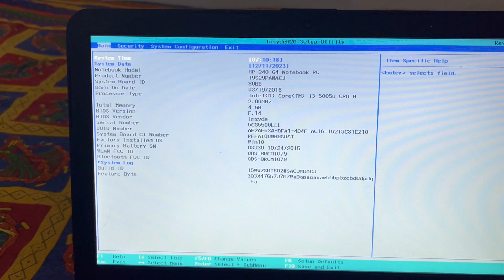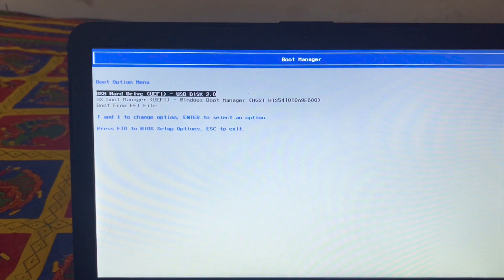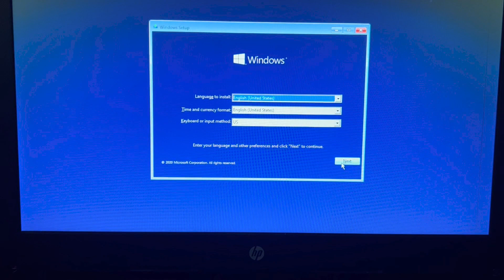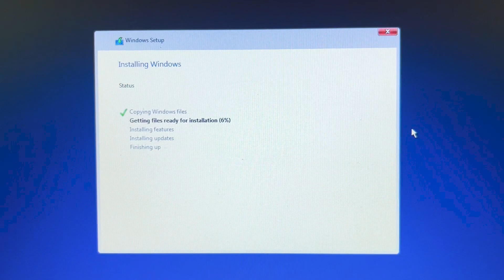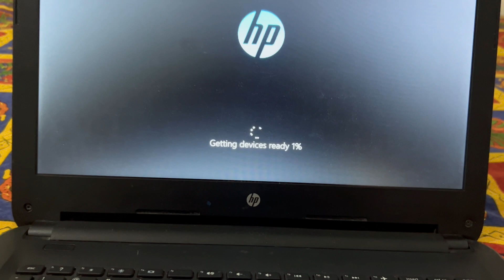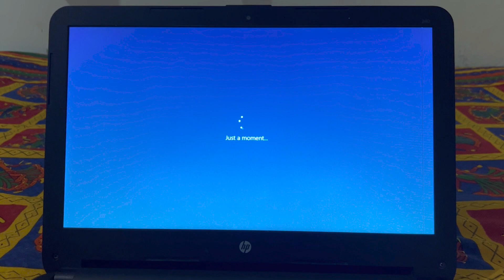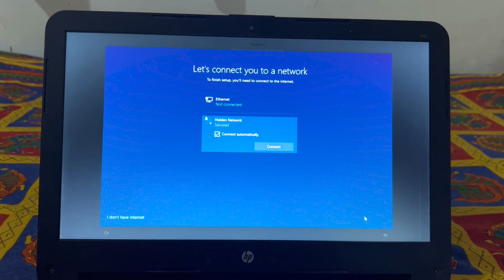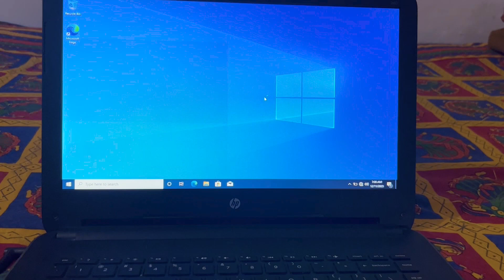How To Install Windows 10 on HP Laptop from USB (Enable HP Laptop Boot Option) Bios Setting Boot usb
Hi

About this video-In this video i will show you how to boot USB in Laptop First make Bootable Pen drive & then go to bios setting in hp laptop first boot select USB Drive & second hardisk then press f10 save all settings in laptop
after all setting its boot automatic & install windows in laptop automatic